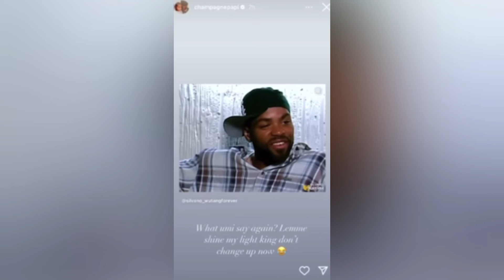Drake EXPOSES Mos Def aka Yasiin Bey: In 2024 Hip Hop Is Pop...